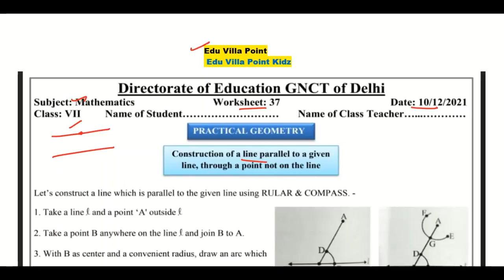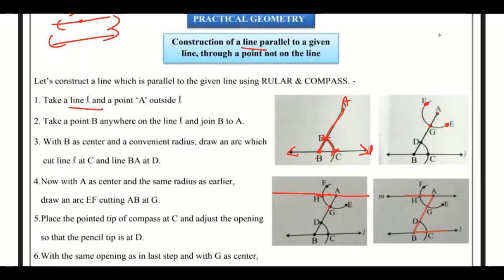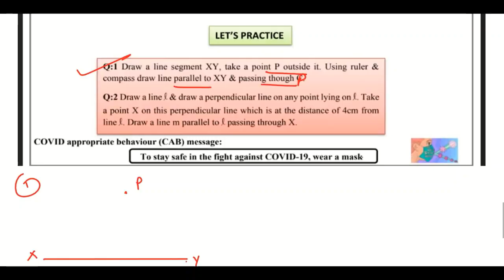Class 7 Math Worksheet 37(10/12/2021) English Medium | Edu Villa Point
DOE Worksheet 37Solution | Class 7th | 37-December-2021 |Math | CBSE NCERT DELHI
Worksheet 37Solution
Today's WorkSheet
 DOE worksheet
10 December  Class 7 to 7  Worksheet 37Math me
10 Dec   Class 7 to 7  Worksheet 37Math me
10 December Class 7 Worksheet 37
10 December  Class 7 Worksheet 37
10 December Class 7 Worksheet 37

Maths Worksheet 37Class 7(10/12/2021) English Medium/Class 7 Maths Worksheet37/ worksheet Maths7 Class7
Math Worksheet37Class 7 (10/12/2021)/ worksheet Math7 Class 7/ Class 7Math Worksheet 37
Math Worksheet 37Class 7 (10/12/2021)/ Class 7 worksheet  Math 7/ Math Worksheet37hondi Worksheet37Class7(10/12/2021)English Medium/ worksheet Math7 Class7/Class7 Math workshet7
Math  Worksheet 37Class7(10/12/2021)Math medium/Math Worksheet37Class7/Class7 Math workshet7
Class 7 social Math  Worksheet 37
Class 7 Hindi work sheet  Both  Math medium and English Medium